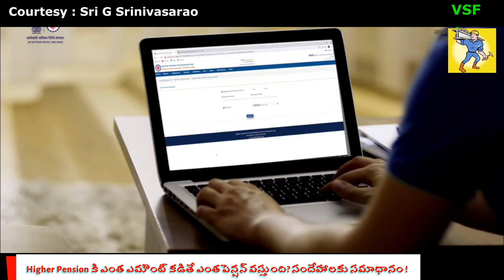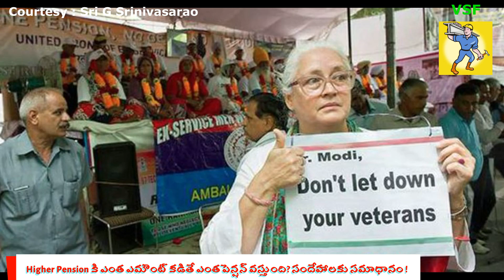Higher Pension కి ఎంత Amount కడితే ఎంత Pension వస్తుంది? సందేహాలకు సమాధానం Courtesy: Sri GSR